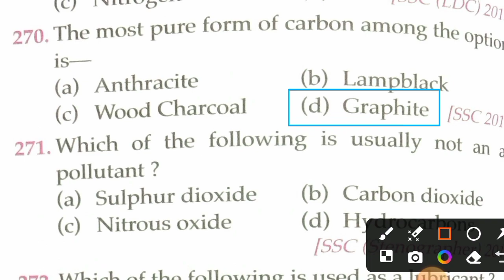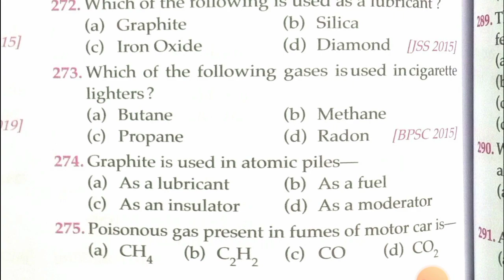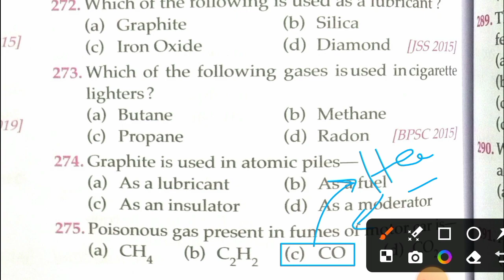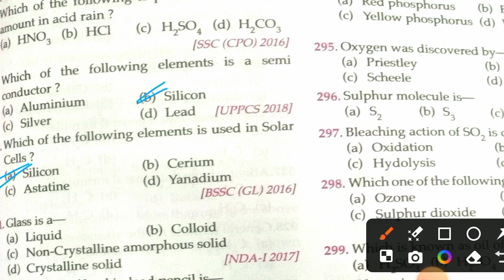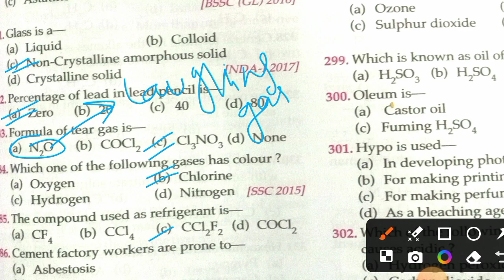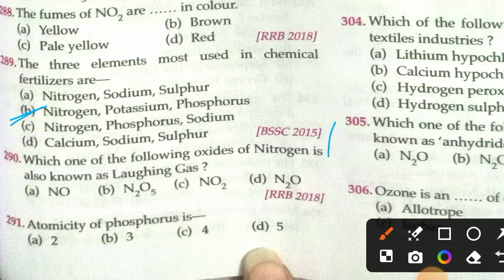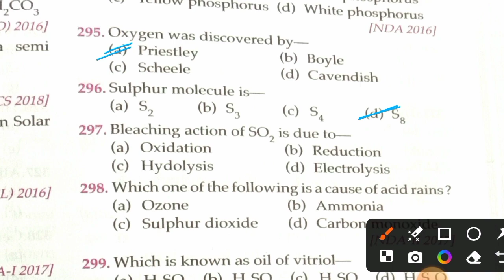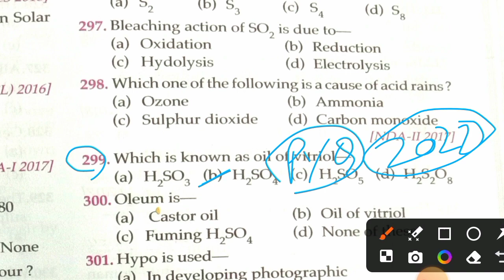TOP 30 Chemistry PYQs FOR UP BSC NURSING 2024 | CHEMISTRY QUESTIONS PRACTICE FOR CNET 2024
TOP 30 Chemistry PYQs FOR UP BSC NURSING 2024 | CHEMISTRY QUESTIONS PRACTICE FOR CNET 2024 @BEginwithNiraj

*TOP 90 PCB* PYQS FOR UP BSC NURSING ENTRANCE EXAM 2024 abvmu | BEGIN WITH NIRAJ

📌You can also Join my telegram channel for better preparation 👇👇👇

Here I'm giving you Daily Quiz and Question of the Day Questions

📌PURE NCERT Based Questions

More Such videos For your Practice